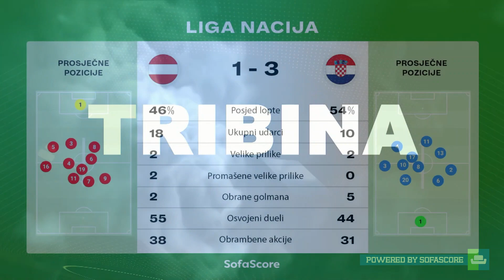Hrvatska nema desno krilo / Važnost Marcela Brozovića za reprezentaciju